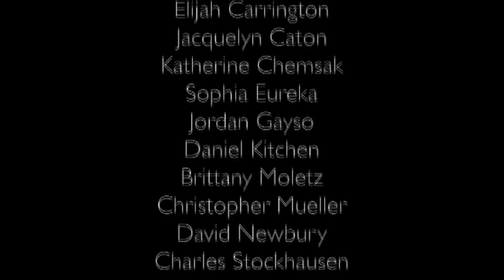Intro to TV and Video Production Final Project-Zombies